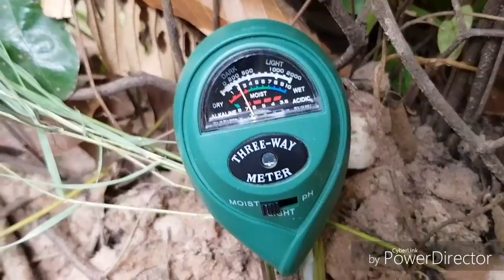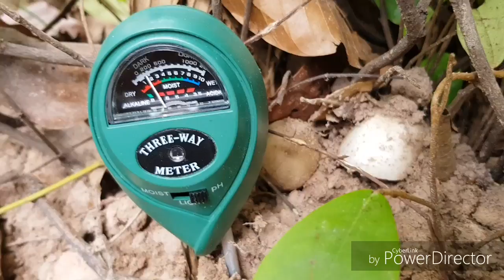เห็ดปลวก(วัดความสมบูรณ์ของดิน)